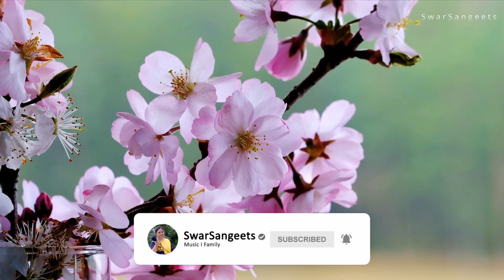मुझे तूने दाता बहोत कुछ दिया है। Bhakti Song | भक्ति सागर: | दिल से जुड़ा भक्ति: भगवान के दर पे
Singer - Nilam Singh
भक्ति (Bhakti) - Devotion
आत्मा (Aatma) - Soul
दिव्यता (Divyata) - Divinity
प्रेम (Prem) - Love
भगवान (Bhagwan) - God
संगीत (Sangeet) - Music
आवाज़ (Awaaz) - Voice
गीत (Geet) - Song
पूजा (Puja) - Worship
मनन (Manan) - Contemplation
श्रद्धा (Shraddha) - Faith
आनंद (Anand) - Bliss
गहराई (Gehraai) - Depth
संग्रह (Sangrah) - Collection
ध्यान (Dhyaan) - Meditation
शुक्रिया (Shukriya) - Gratitude
तूने दिया (Tu Ne Diya) - You Gave
सब कुछ (Sab Kuch) - Everything
भक्ति गीत (Bhakti Geet) - Devotional Song
प्रेम (Prem) - Love
भगवान (Bhagwan) - God
पूजा (Puja) - Worship
आशीर्वाद (Aashirvaad) - Blessing
आनंद (Anand) - Bliss